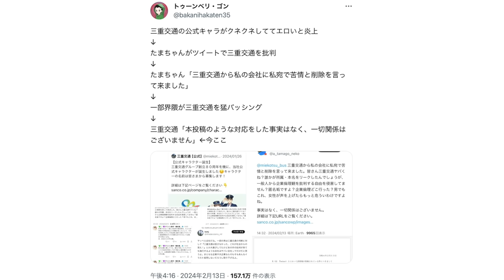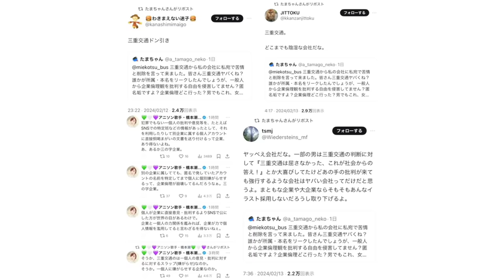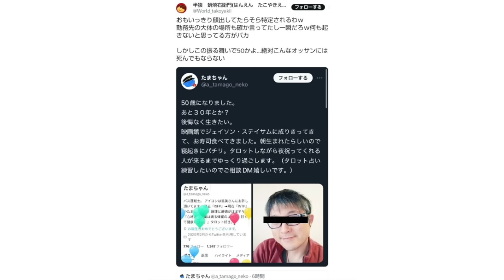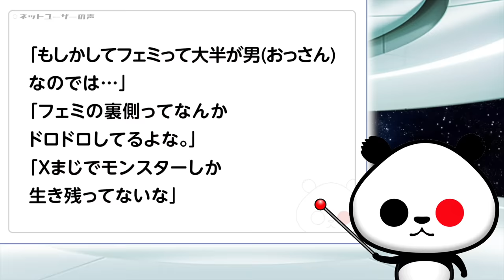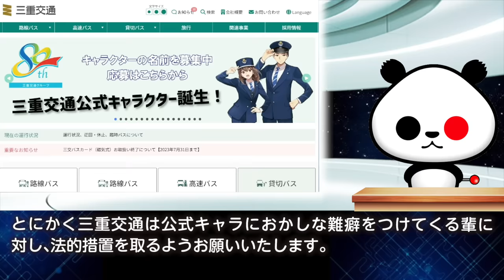三重交通の公式キャラに発狂していたフェミ「三重交通に特定されて職場に電話された！」とブチギレ発狂！が話題